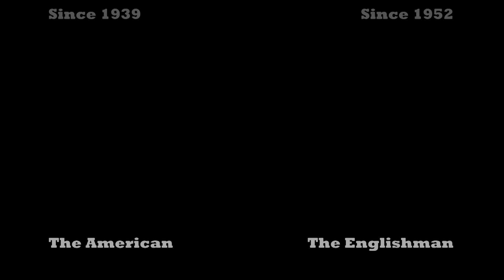Last Knight Teaser (A Second Life Machinima)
Coming soon, James Bond and Bruce Wayne in a story unlike anything you've seen before!